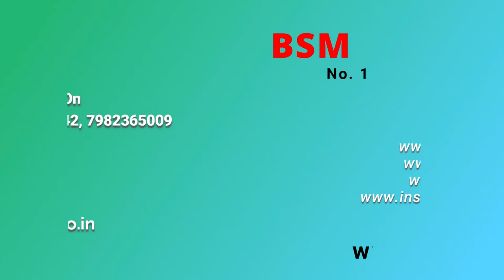Insole Sewing Machine - Disc Feed Insole Sewing Machine - Industrial Strobel Insole Sewing Machine